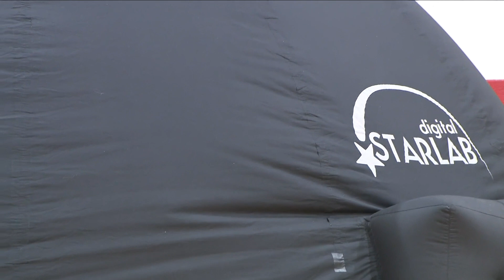Buffalo Museum of Science outreach group brings planetarium to school gym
Today the students of Nativity of Our Lord School in Orchard Park got to step into a digital planetarium.